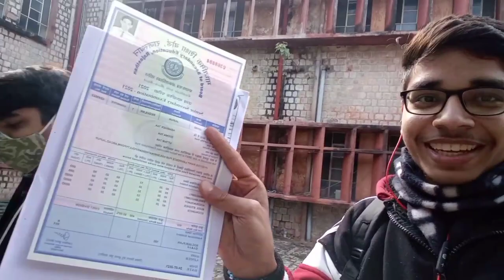First Day in College 😎 After CA Foundation Exams 🤘🏻|| University Commerce College Tour🎓✨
This Video is About my college tour. How I spent First day in college. Commerce college looking.

University Commerce College Tour Jaipur
Rajasthan University Tour Jaipur

CA Foundation
CA Intermediate
CA Final

If you have any doubts , you can personally ask me on Instagram..